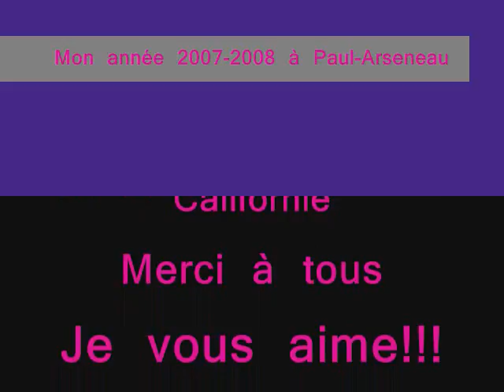2007-2008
Un petit résumé en vidéo des mes ami(e)s en 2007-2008. Chanson : Generation de Simple Plan